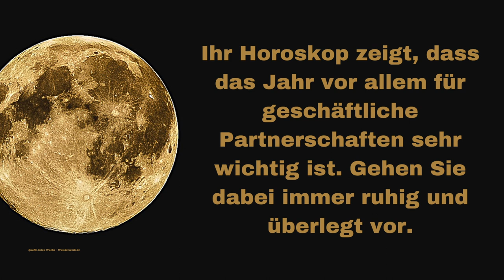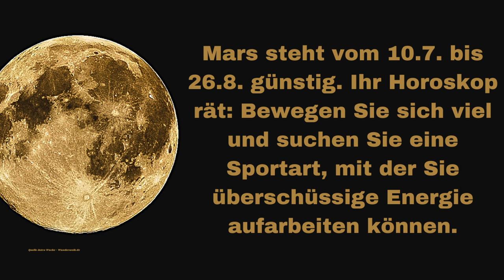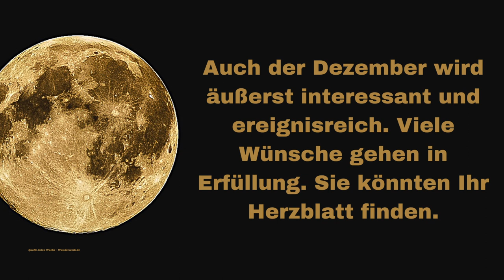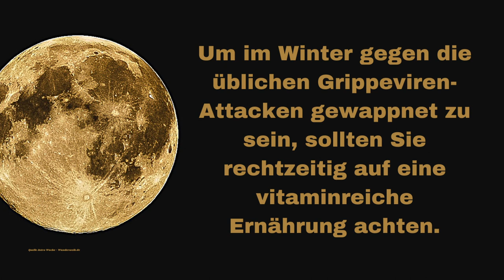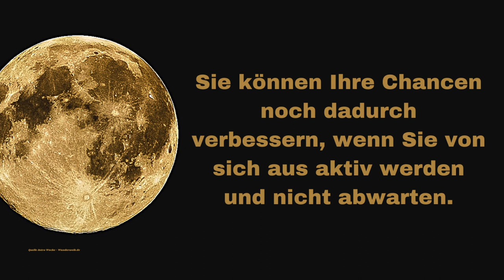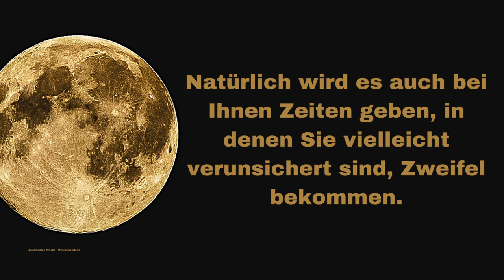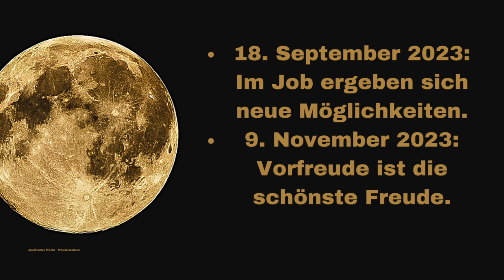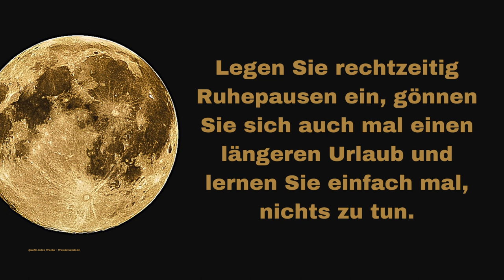Jahres - Horoskop 2023 für alle 12 Sternzeichen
Aurachirurgie - Erlebe die Magie eines Bestsellers.       Die Timecodes findet ihr unter dem Horoskop

Viele hoffen im neuen Jahr 2023 auf eine bessere Zeit, mehr Geld oder darauf, dass sie endlich die Liebe ihres Lebens finden werden. Die meisten von uns haben bestimmte Wünsche fürs nächste Jahr und haben die Hoffnung, dass diese möglichst schnell in Erfüllung gehen.
Noch mehr Astrologie im Jahr 2023 für dein Sternzeichen:
Ist dein Sternzeichen dabei? Dann kannst du dich auf eine fantastische Zeit freuen.
Deine positive Energie und deine optimistische Einstellung werden dich strahlen lassen und viele gute Dinge in dein Leben bringen. Lehne dich einfach zurück und genieße es!
Hinweis:
Du findest hier Links zu Produkten, die zum Thema passen. Wenn Du ein Produkt kaufst, bekomme ich eine kleine Provision.

Hinweis:
Bitte verstehen Sie unsere Gesundheitstipps und Ratschläge als vorbeugende und unterstützende Maßnahmen. Konsultieren Sie bei Krankheiten und Beschwerden dennoch immer Ihren Arzt, oder Ärztin oder ihre Apotheke.

Hier findest Du Videos zum Thema, Tipps zu Beziehungen oder einen Rat, wie Du eine Trennung etwas leichter verarbeiten kannst. Du findest hier aber auch beruhigende Videos, die dich motivieren und dich in einer verrückten Welt zur Ruhe kommen lassen. Wie rette ich meine Beziehung? Wie lerne ich eine Beziehung loszulassen? Wie verarbeite ich eine Trennung? Was ist das Gesetz der Anziehung? Wie fühlt sich das spirituelle Erwachen an? Was ist Spiritualität? Wie ziehe ich Glück, Geld und Liebe in meinem Leben an mit Hilfe des Gesetzes der Anziehung? Welches Sternzeichen bist du? Wann ist der nächste Vollmond? Wann ist Neumond? Wie wirkt sich Vollmond auf die Sternzeichen aus? Erklärung vom Sternzeichen Widder, Sternzeichen Zwillinge, Sternzeichen Krebs, Sternzeichen Stier, Sternzeichen Löwe, Sternzeichen Jungfrau, Sternzeichen Waage, Sternzeichen Skorpion, Sternzeichen Schütze, Sternzeichen Wassermann und dem Sternzeichen Fische. Du findest hier auch Horoskope und Ausführungen von Astrologen.
Auf diese und viele andere Fragen findest du hier die Antwort. Täglich ein neues Video hier auf meinem Kanal!

Meine Empfehlungen:
Aurachirurgie - Erlebe die Magie eines Bestsellers.

Timeline
00:00  Widder
05:15  Stier
10:39  Zwilling
15:50  Krebs
20:35  Löwe
25:13  Jungfrau
29:56  Waage
34:30  Skorpion
39:43  Schütze
44:23  Steinbock
48:38  Wassermann
53:38  Fische